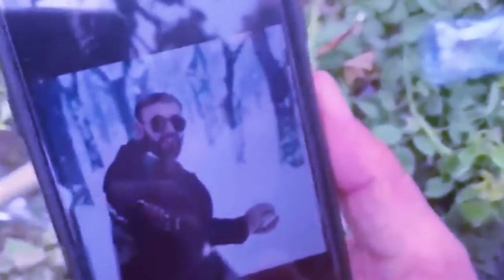bom bakla ka america ia ka kali riewpaidbah iap 8 ngut ki khynnah